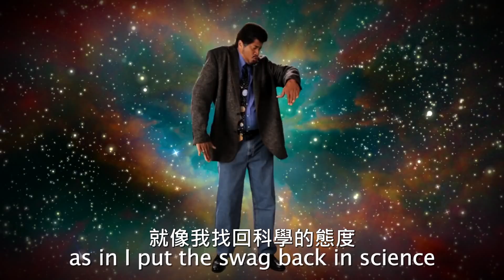艾薩克牛頓爵士 vs 比爾奈 經典饒舌爭霸戰第三季 #10（正體中文）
註解：
艾薩克牛頓
大家對牛頓想必都有基本的了解，他是一位出身英格蘭的物理學家、數學家、天文學家、自然哲學家和鍊金術士。1687年他發表《自然哲學的數學原理》，闡述了萬有引力和三大運動定律，奠定了此後三個世紀裡力學和天文學的基礎。不過大家可能在課本上不會讀到的是他曾經當過國會議員，晚年擔任皇家鑄幣廠監管，並且改革了英國的貨幣制度，因此也受英女皇封為爵士。另外牛頓也可能患有亞斯伯格症（一種自閉症障礙，特徵是社交困難，伴隨興趣狹隘及重複特定行為）和重性抑鬱障礙。在牛頓死後也發現他體內含有大量的汞，應該是與他身為煉金術師所造成，也許跟他晚年一些異常的精神狀態有所關聯。

比爾奈
喜劇家，電視主持人，演員，作家和科學家，因「比爾教科學」節目而出名。他後於康乃爾大學修習機械工程（在1:02出現的卡爾薩根，就曾是他在大學的教授），一九七七年他帶著學士學位的身分畢業。現今奈常以教授的身分回到康乃爾做有關初階天文學及人類生態學的演講。

Beaker-muppet
把娃娃打上領結跟我打對台
原文說的娃娃名為Beaker（如右圖），是個瘦瘦長長的玩偶，跟比爾奈的臉型十分神似，並且在節目中也是擔綱科學家的角色。

第一運動定律
我知道很多人跟我依樣高中畢業以後就把老師教的全部還回去了！所以幫大家複習一下牛頓第一運動定律，又稱慣性定律：「物體會堅持其靜止或勻速直線運動狀態，除非有外力迫使改變其狀態」。

還是要配上奇怪的音效你才聽得懂？
在比爾教科學的節目中，為了介紹一些科學的基本概念給小朋友認識，常常會加上許多有趣的音效聲，如此一來才比較容易吸引小朋友的注意力。

稜鏡
第一位注意到稜鏡能夠將白光色發散成為光譜的科學家就是牛頓，

浪費時間跟創造論者辯論
肯漢姆為「創世記答案機構」的執行長，常以聖經的角度出發闡釋科學，對大眾演說的。而比爾奈曾與肯漢姆進行了一次辯論，並大力反駁創造論的觀點。

「這合理的嗎？諾亞和他的家人在他們的船上養活14000隻動物和自己，這是有史以來人建造的最大的船嗎？如果洪水中動物登陸在中東，那麼在阿拉拉特和澳大利亞之間應該有袋鼠的骨架。」

人生高峰，全力向前衝
比爾奈現年五十九歲，在學術界仍然十分活躍。他拿出來對比牛頓在晚年時辭去教職，進入皇家鑄幣廠，並且開始把重心放在宗教上，而非科學研究。

眼裡的針
牛頓為了實驗顏色是否是由眼睛受到不同壓力而造成，曾經將針從眼睛的周圍刺入藉此擠壓眼球後緣。

在你一半年紀寫下的書中撕下一頁來反駁你
牛頓好棒棒，在27歲時就寫下《運用無窮多方程的分析學》。

從0到6分之圓周率對y的正割的y微分等於…Fuck it！大家自己算。

出現了！是狠角色奈爾德葛拉司泰森！
現任海頓天象館的奈爾，也是一位致力於科學傳播的科學家。主持宇宙大探索節目，也經常擔任許多科學節目的特別來賓。最為一般網友熟知的應該是左邊的這幅meme。

其實這副meme的出處是來自一個訪談，奈爾在訪談中大讚牛頓是他的偶像：「牛頓為了解釋給朋友聽為何星體軌道常為橢圓形，於是發明了微積分…接著他26歲了。我們茹苦含辛、大學學了四年的東西，只是牛頓跟朋友筆戰所發明出來的東西。」
完整影片請點此

想搞死萊布尼茲
牛頓和布來尼茲對於誰是微積分的發明人產生了嚴重的爭執。簡單來說，牛頓算是靠著權勢打壓著萊布尼茲，拿到了微積分發明人的稱號。但現在我們知道，牛頓和萊布尼茲的微積分有著各自的系統，想更詳細了解的人可以自行google，網路上有豐富的文章。

學哈利波特搞什麼飛機
指的是牛頓進行的煉金術。